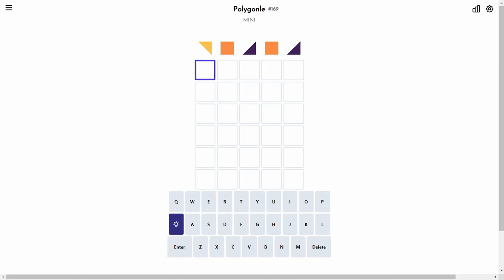Solve Daily Polygonle Mini #169 (Hard Mode): 9/19/2023 (ASMR)